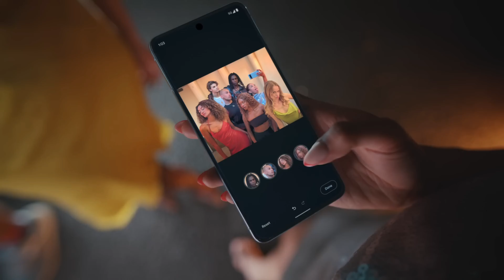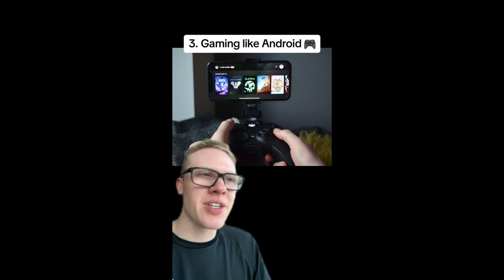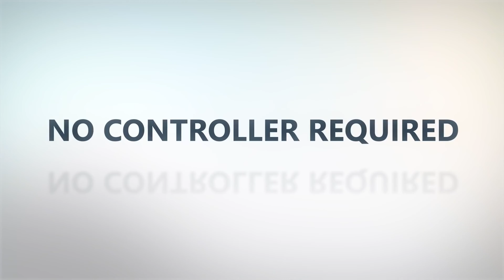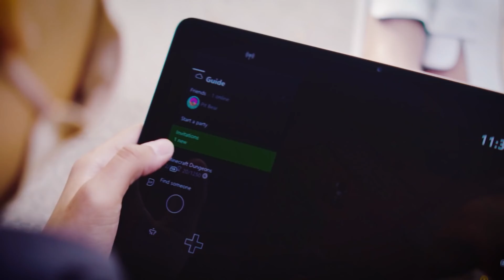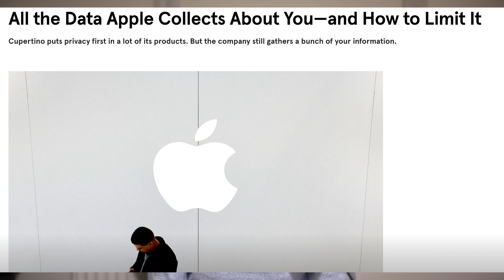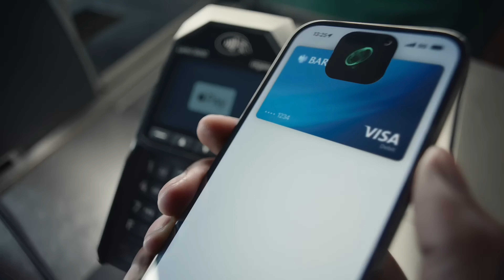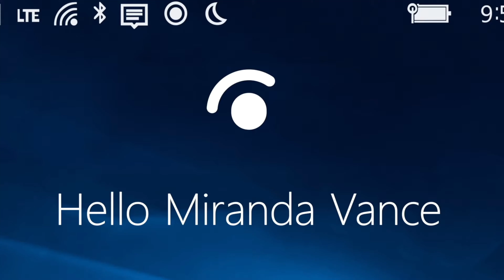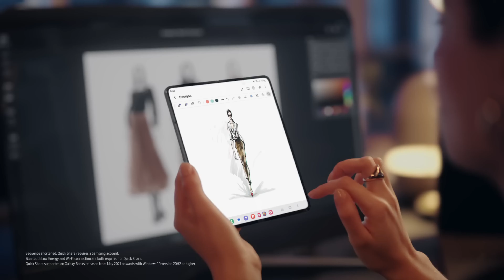Government vs Apple: Fanboy FIGHTS BACK Against Forced Changes! Big Youtube is Upset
In this video i will discuss about @AppleTrack video on tiktok where he thinks that iPhone's are perfect the way they are. He still think that blue bubbles makes you a king and green bubbles are not worth it in 2024. People should understand that you buy a phone to serve you and your needs and nobody actually cares about blue or green, they just want to be able to communicate with their love ones.

For contact please scroll down.

Music from Uppbeat (free for Creators!):

Microphone: Blue Yeti Nano